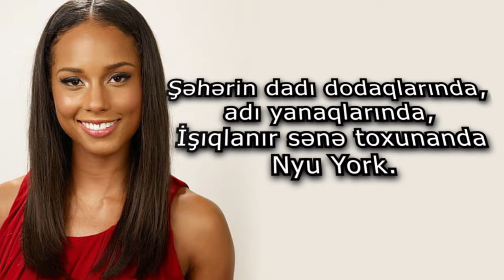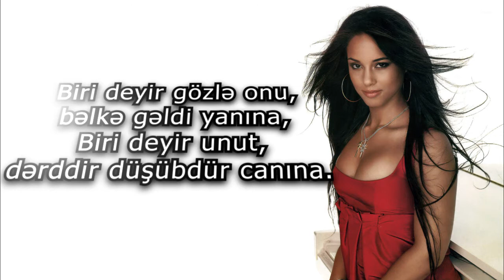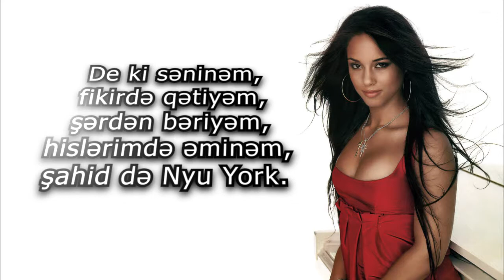Amon Ra - 6. Nyu York küçələrində (feat. Alicia Keys) (HƏR İKİ MƏN)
Artist & Text: Amon Ra
Album: Hər iki mən
Years: 2021
Recording: BPM Records
Mix&mastering: McB a.k.a Kray
Mətn: Şərh bölümündə izləyin